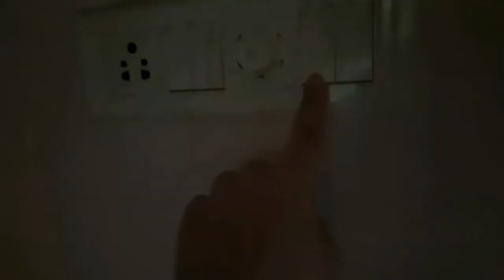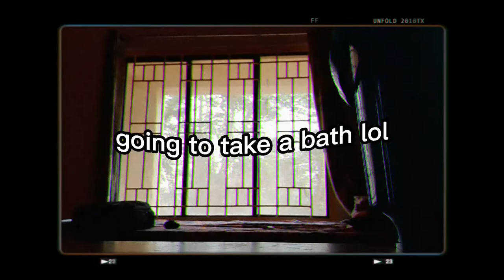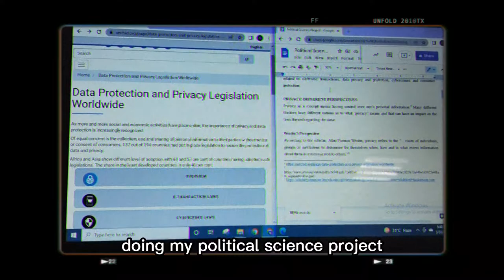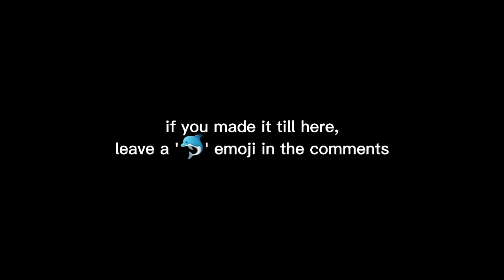LAW SCHOOL VLOG (A Day In My Life At National Law University Odisha) | first day of classes ✨️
hehe, just a vlog